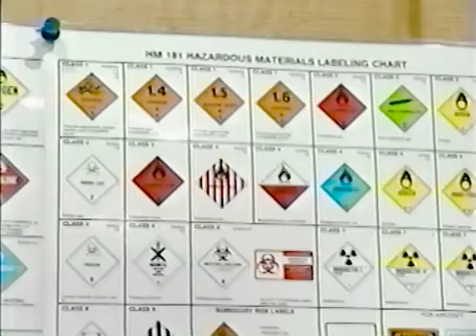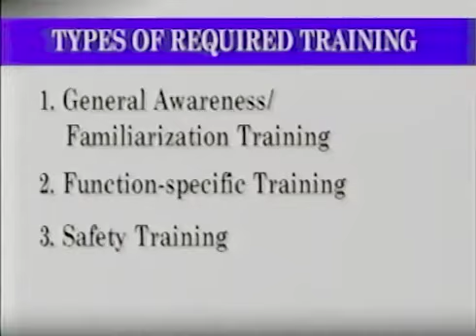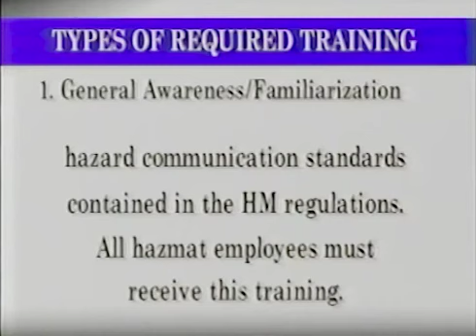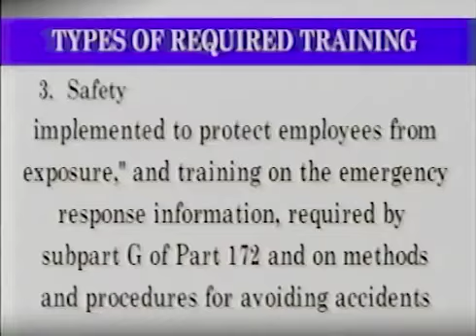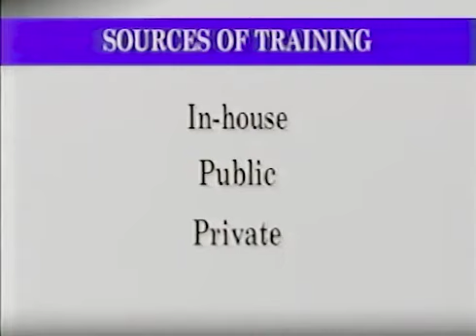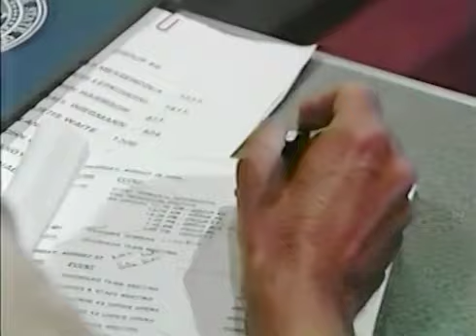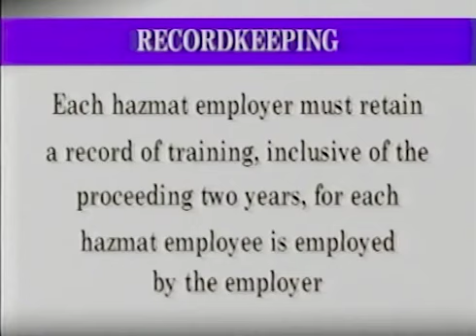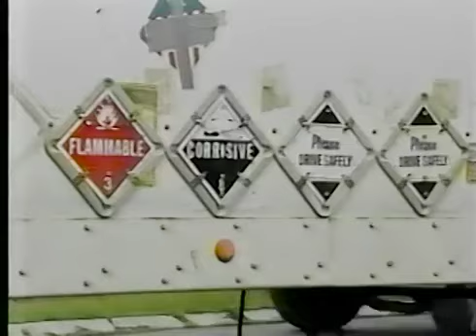Hazardous Materials mp4